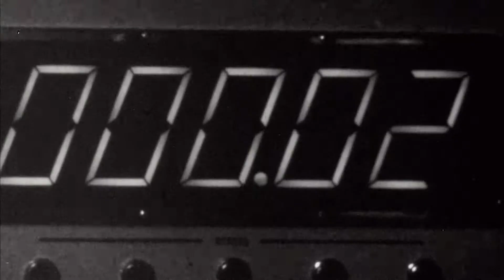Titanfall Intro Sequence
This Titanfall Intro Sequence was made by Design Studio Spov,